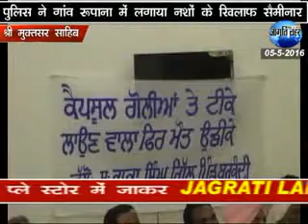Antidrug Seminar held at village Rupana in Sri Muktsar Sahib